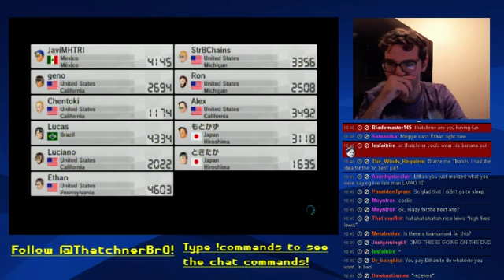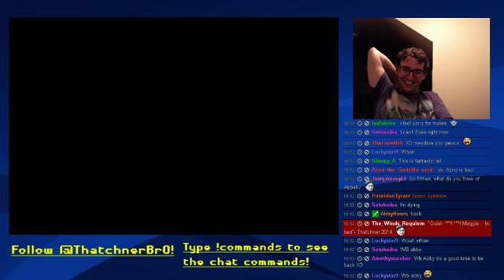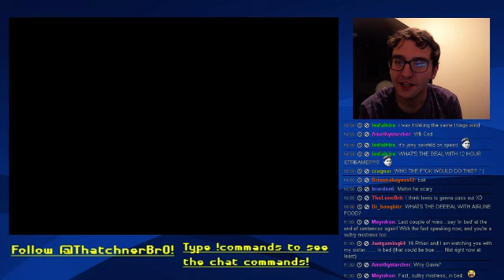The First 12 Hour Stream, Which Later Became a 15 Hour Stream. - 48 / 61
On July 20th, 2014, I decided to take on a 12 hour stream.  During it, I played loads of games, including Mario Kart, Rayman, Sonic CD, and many others.  This also coincided with reaching 1000 followers.  Because of this, later on, I do a big speech, and get quite emotional doing so.  Hope you like games, laughs, and tears, because these videos are full of it!